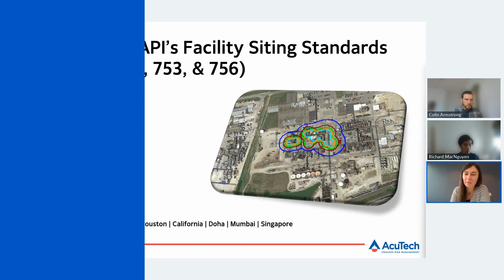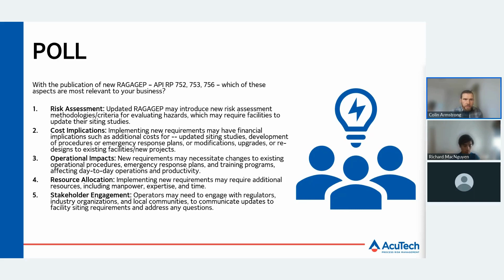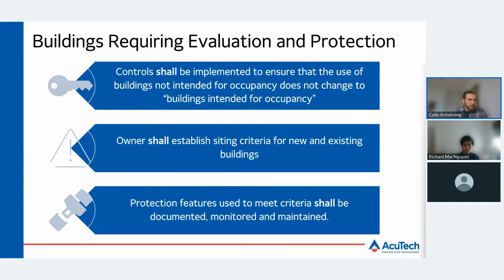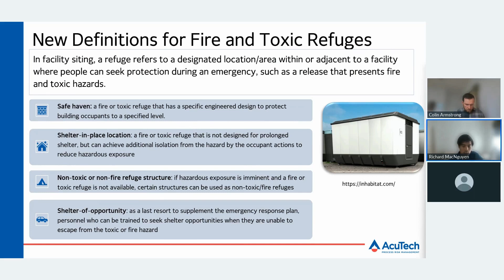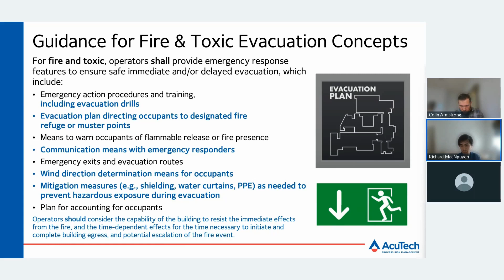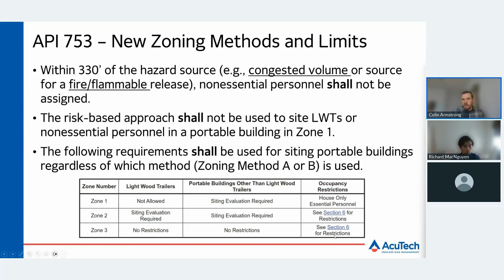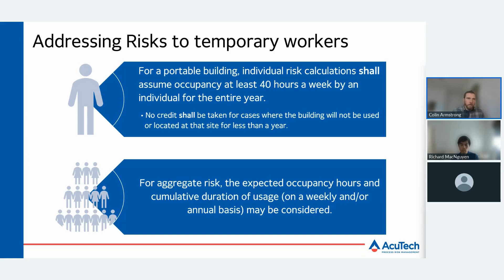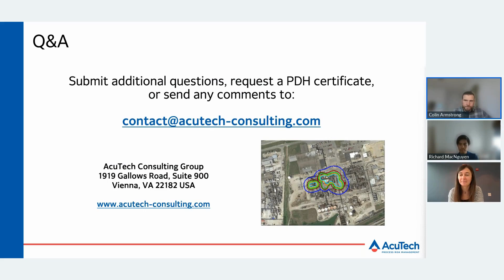Webinar: Changes to API’s Facility Siting Standards (API RPs 752, 753, & 756)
The American Petroleum Institute (API) has recently issued updates of its facility siting standards: recommended practices (RP) 752, 753, and 756. These standards cover the management of hazards associated with the location of process plant permanent buildings (RP 752), portable buildings (RP 753), and tents (RP 756).

These updates expand the guidance and requirements on operators to safely site personnel in occupied buildings at PSM covered facilities. Maintaining a proactive approach is crucial for ensuring the safety and operational efficiency of a facility.

This webinar offers a summary of the updated standards, outlines the changes you need to know, and discusses solutions to meet the new guidance and requirements.

Colin Armstrong, Principal Engineer and Group Leader of Quantitative Risk Services at AcuTech, and @Rich MacNguyen, Senior Engineer, Quantitative Risk Services speak about the changes to the RPs and the potential impact on your facility siting studies, leveraging our engagement on the API Facility Siting Committee.